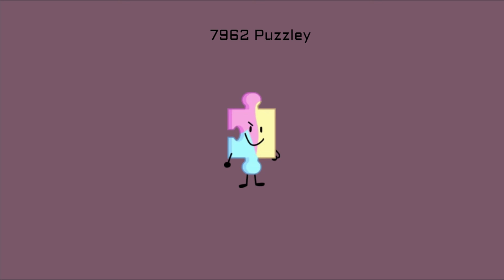My 10,000 Numbers List Part 27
We've finally made it to 8000

Song Used- All Star In Lost Effect